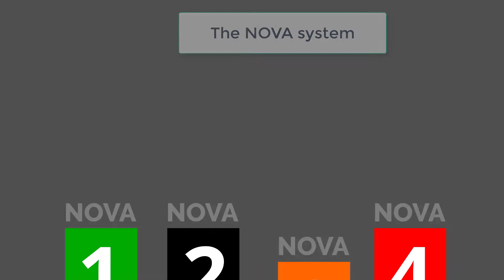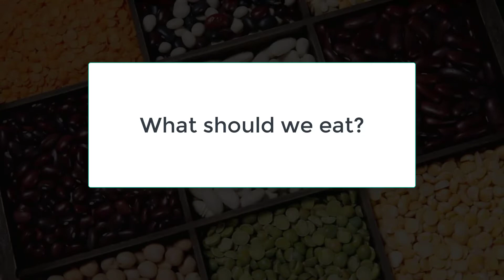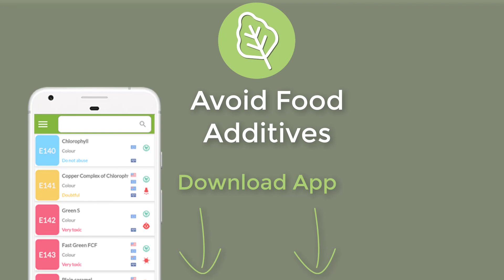The NOVA food classification system - Classifying ultra-processed foods to improve health 👌 🚀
🤓🧐 Avoid all toxic additives in your everyday purchases thanks to the AVOID ADDITIVE FOOD APP

What is the NOVA system?

Nutrition has become one of the great concerns of the day to day. Health authorities never tire of repeating to us that a healthy and balanced diet is the best tool to prevent health problems.

But the food industry has evolved so much that we need new systems that classify food. To really know what we are eating and the consequences it can have for our body.

We know that the food industry has evolved so much that we need new systems that classify food globally. All consumers need to know that they are actually eating and the consequences it can have on their bodies.

For this reason the NOVA system classification was created. The NOVA system was developed in 2010 at the School of Public Health of the University of Sao Paulo.

It is a system that classifies foods by their degree of processing, ignoring the nutrients they contain. That is, it informs you how much a product is processed. 🥫

There are studies where they show that if you consume four daily servings of ultra-processed foods, it is related to 62% of the greater risks for all causes of mortality.

How are the ultra-processed foods of the NOVA system classified?

The NOVA system is a food classification model that considers four product categories: unprocessed or minimally processed foods, processed culinary ingredients, processed foods, and ultra-processed foods.

From the least processed such as frozen blueberries to the ultra processed ones, some fried egg flavor potato chips (true, there are those chips). After several systems developed in several countries, NOVA has become the most widely used and standardized tool.

The NOVA system recognizes 4 levels of processing:

🥦 Group 1 - Unprocessed or minimally processed foods.
Unprocessed or minimally processed foods.

That is to say, natural foods, such as vegetables, animal meat, fish, eggs or milk. Minimally processed foods are also included. For example, that have been chopped, roasted (like coffee), blanched, pasteurized (like milk), refrigerated, or frozen. The objective of this processing is to facilitate its preparation or improve its conservation.

In this group would enter the fresh foods.

🧂 Group 2 - Processed culinary ingredients
Processed culinary ingredients belong to this group. They are products extracted or refined from other products such as vegetable oils, animal fats, starches or sugar. Salt is also included in this group.

They are foods that are not consumed on their own. Its objective is to give palatability, greater acceptance or enrich meals.

We also include in this group foods that combine two products, such as butter with salt, as well as vinegar, a product of the fermentation of grapes.

🧀 Group 3 - Processed foods
From this group we already enter processed foods.

They are products normally processed with group 2 products (salt, sugar ...). These products usually contain between 2-5 ingredients.

We are talking about canned vegetables, salted nuts, canned meat or fish, smoked or salted, cheeses, fruits in syrup and alcoholic beverages such as wine, cider and beer.

🍩 Group 4 - Ultra-processed foods and beverages.
In this group it is about ultra-processed foods, that is, we put the rest of the foods that we normally find in the supermarket, the bad ones of the group.

Industrial products with more than 5 ingredients in general, which usually contain group 2 products and many more food additives.

In addition, they are subjected to unnatural processes such as hydrogenation, extrusion, grinding. In other words, less healthy for your health. We have to avoid this group as much as possible.

🚫 🍩 Avoid all toxic additives in your everyday purchases thanks to the AVOID ADDITIVE FOOD APP, your health will thank you 🚫 🍩